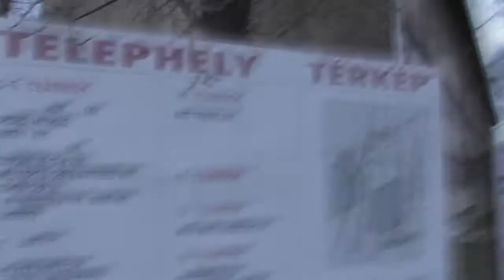2018.03.09 Füredi úti volt ipartelepen jártam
Füredi utcán lévő ipartelepen járva találtam ezt a kisvasútnak látszó vágányt.  De aztán kiderült ,hogy egészen más dolog volt.
Megtekinthető a bejárattal szemben a Thor Gym edzőterem előtt.